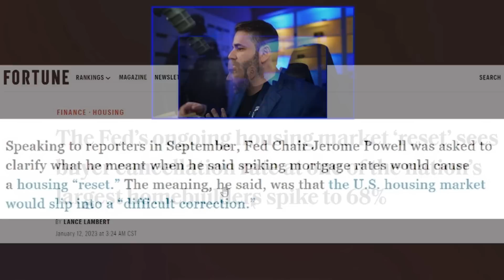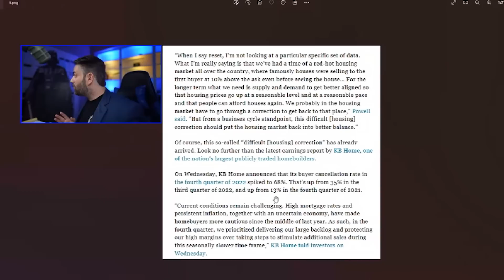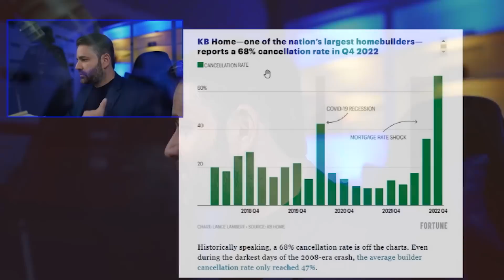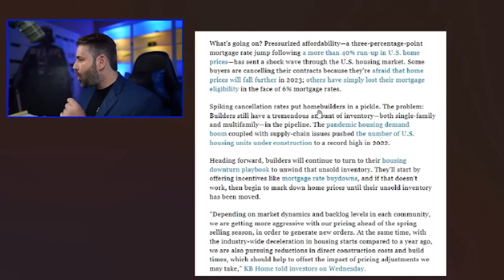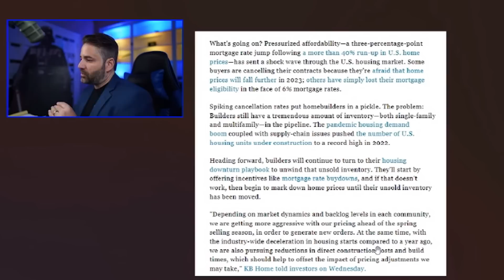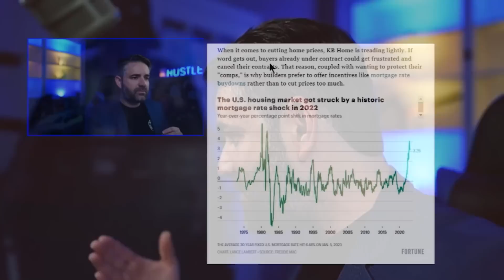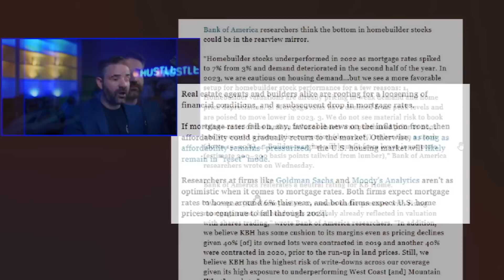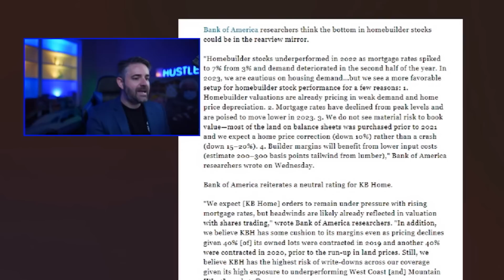New Homebuilder KB in Bankruptcy Danger | Lennar to Follow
Travis Spencer
9999 Bellaire Blvd. Suite 700

Travis Spencer
417 Gentry Street Suite D